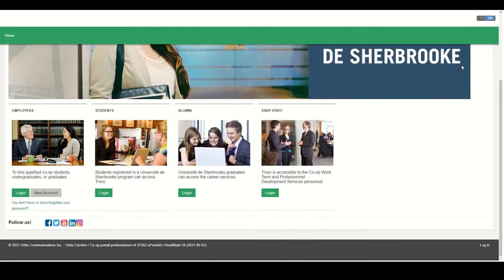How to create an employer's account?